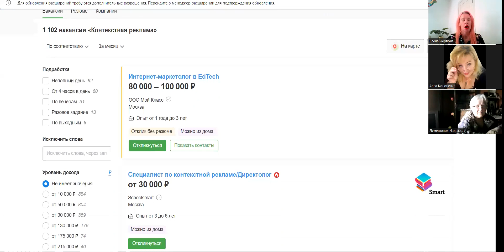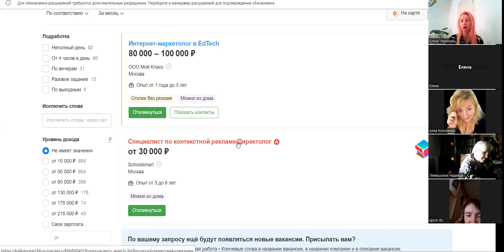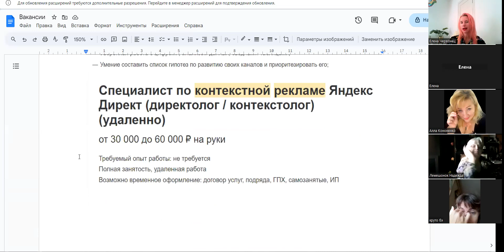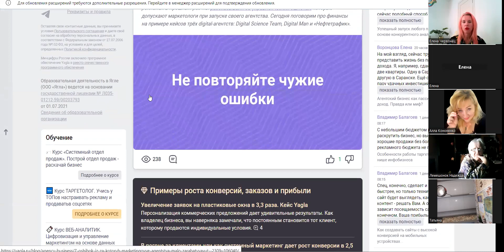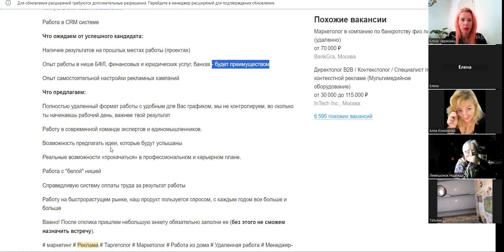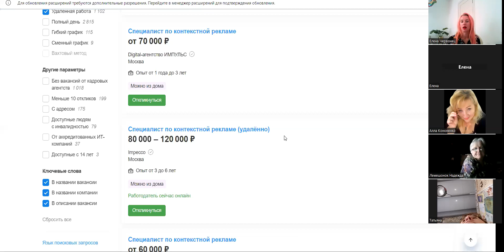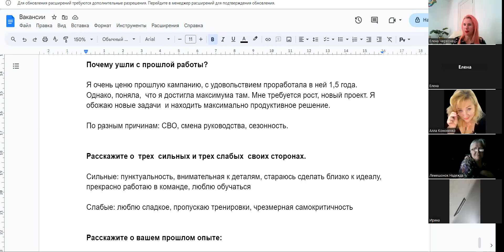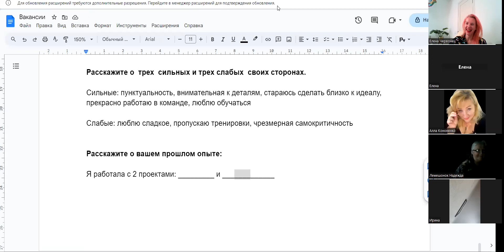Разбор вакансий на hh.ru. Оцениваем адекватность заказчиков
Вы можете пройти БЕСПЛАТНОЕ обучение по заработку на Яндекс рекламе в нашей школе😎 Регистрируйтесь и проходите обучение👇👇👇

Елена Червонец-основатель школы контекстной рекламы, эксперт по рекламе с опытом 17лет!
👉Добавляйтесь в Telegram канал Елены Червонец там живые эфиры и вкусные лайфхаки работы с рекламой.